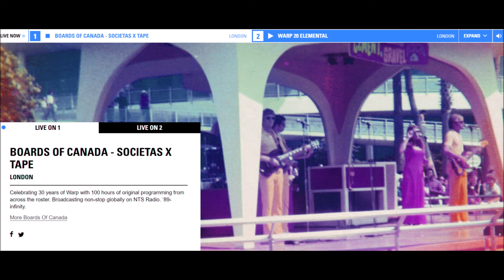Societas X Tape - Radio Transmissions / Interludes